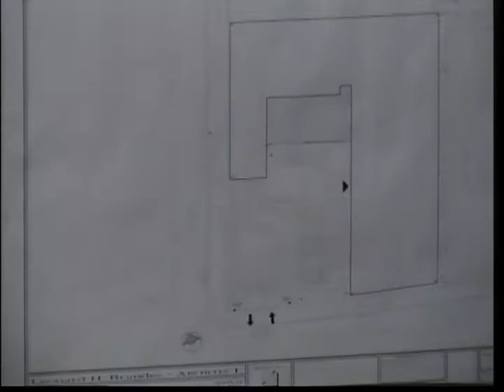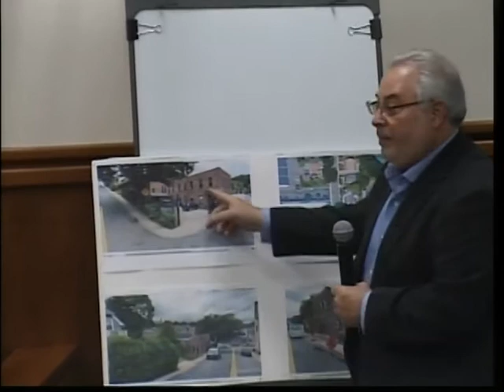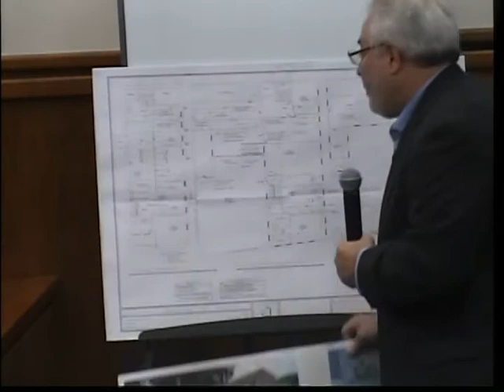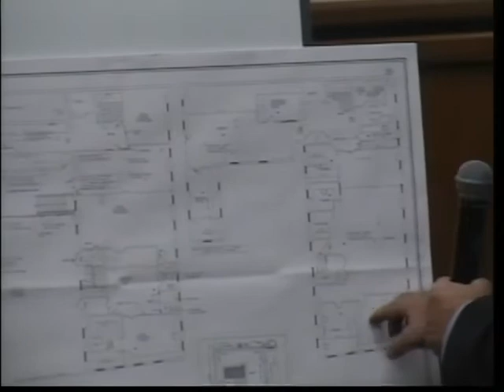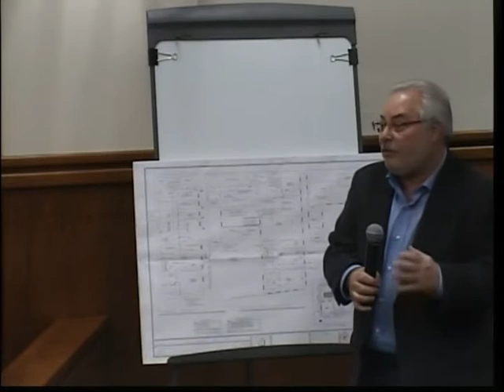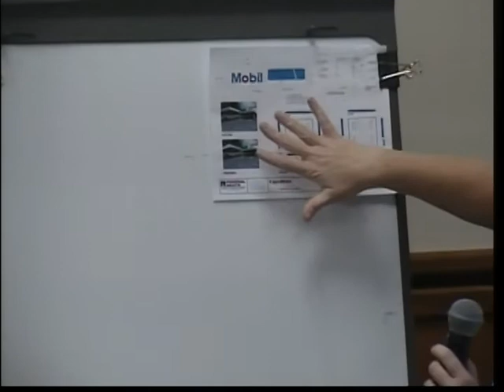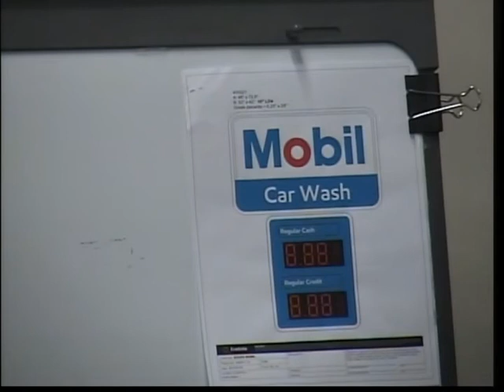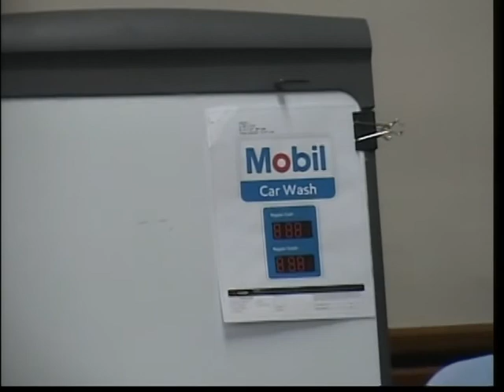Tuckahoe Planning Board Meeting - November 19, 2019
The Village of Tuckahoe Planning Board Meeting, held at the Tuckahoe Village Hall, on 11/19/2019.